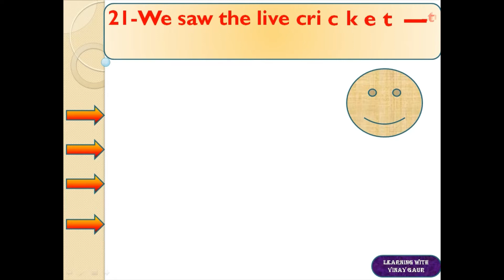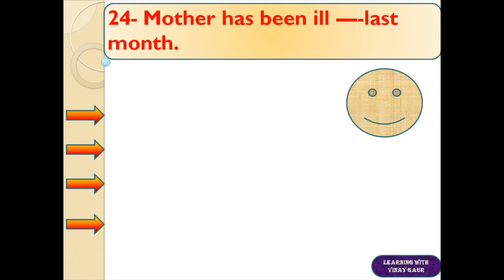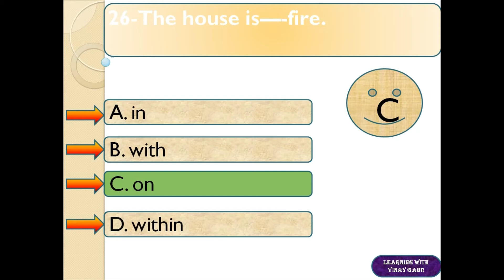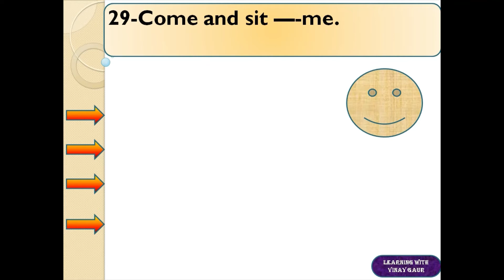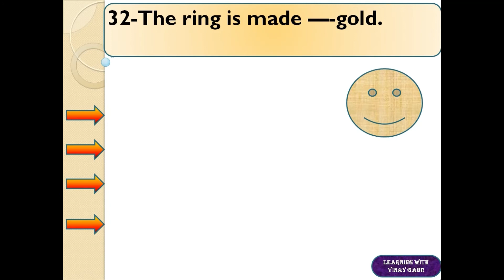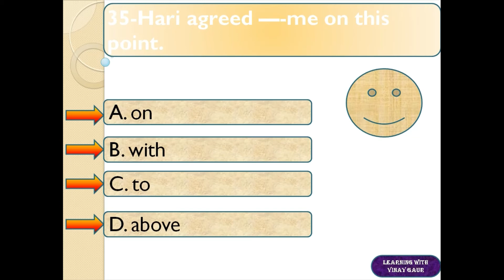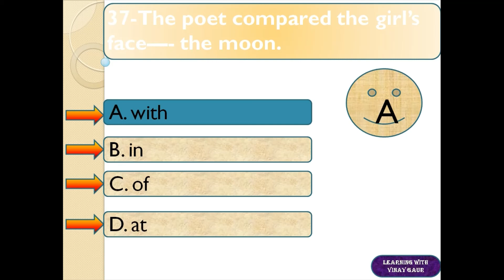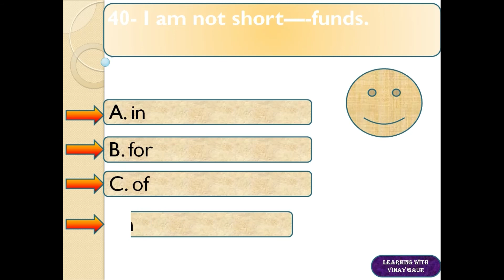PREPOSITION 2: ENGLISH GRAMMAR CLASS 6 TO 10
ENGLISH GRAMMAR
EXCERCISE: PREPOSITION
MCQ QUESTIONS: PREPOSITION
EXAMPLES OF PREPOSITION
QUESTIONS ON PREPOSITIONS